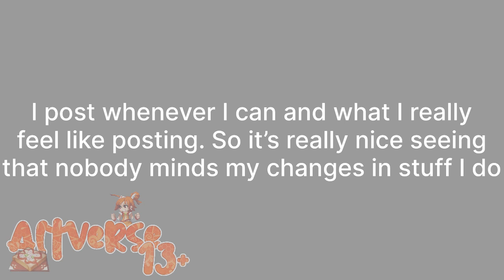What about you being built like… // QSMP animatic - QSMP Shitpost • Short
Second fully drawn thing I’ve ever done lol!

Thumbnail is NOT mine

Tags;

╰(*´︶`*)╯ ✧ Audio -

﹒☆﹒Apps used - Gacha club, VN, Alight Motion
╰━━╮Characters - Qsmp!Quackity, Qsmp!Forever, and Richarlyson

This channel is for 13 yr olds and up !!!  Most videos are canon to my AU and have their own lore behind them! Others are just for fun and are shitposts! Do NOT steal or heavily inspire/copy my videos. ꒷꒦✦·₊˚  ‧ ₊๑